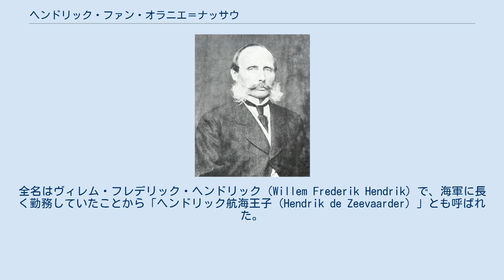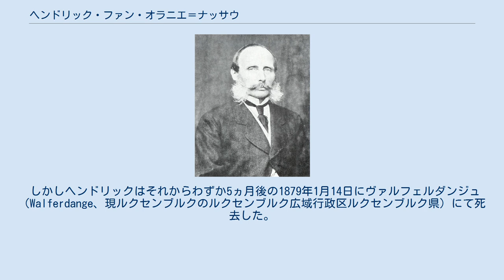ヘンドリック・ファン・オラニエ＝ナッサウ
オラニエ＝ナッサウ家
ヘンドリック・ファン・オラニエ＝ナッサウ（Hendrik van Oranje-Nassau, 1820年6月13日 - 1879年1月14日）は、オランダの王族・軍人。
全名はヴィレム・フレデリック・ヘンドリック（Willem Frederik Hendrik）で、海軍に長く勤務していたことから「ヘンドリック航海王子（Hendrik de Zeevaarder）」とも呼ばれた。
 ヘンドリックは1820年6月13日、オラニエ公ヴィレム（後のオランダ王ヴィレム2世）とその妃であったロシア皇帝パーヴェル1世の皇女アンナの間に第三子（三男）としてスーストダイク宮殿（ユトレヒト州バールン）で生まれた。
 ヘンドリックは海軍士官として軍歴を積み、最終的には海軍大将（Luitenant-admiraal）に任じられた。
また1849年に父ヴィレム2世が歿すると、兄の新王ヴィレム3世によって1850年2月5日にルクセンブルクの総督に任命され、以後1879年に歿するまでその地位にあった。
 1853年5月9日、ヘンドリックはザクセン＝ヴァイマル＝アイゼナハ大公子カール・ベルンハルトの娘アマーリア（1830年 - 1872年）とヴァイマルで結婚した。
彼女とは子供がないまま死別したが、オランダ王家が断絶しかかっていた――ヴィレム3世には当時存命の息子が二人いたが、長男のオラニエ公ヴィレムは30歳になろうというのに未婚で、三男のアレクサンダーは病弱であった――ので、ヘンドリックは再婚相手を探した。
そして彼はプロイセン王子フリードリヒ・カールの娘であるマリーと1878年8月24日にポツダムの新宮殿にて結婚した。
 しかしヘンドリックはそれからわずか5ヵ月後の1879年1月14日にヴァルフェルダンジュ（Walferdange、現ルクセンブルクのルクセンブルク広域行政区ルクセンブルク県）にて死去した。
後妻のマリーとの間にも子供はいなかった。